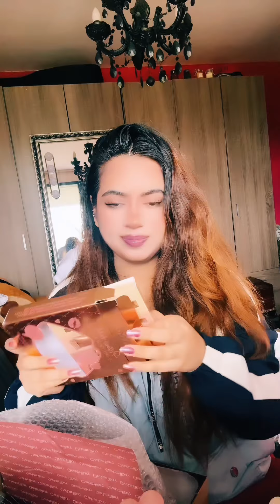Charlotte tilbury make up Luxury make up My first order from charlotte tilbury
Unboxing luxury make up from Charlotte Tilbury lipstik make up setting spray magic cream eyeshadow eyepalette foundation fulldacemakeup pillow talk charlotte tilbury